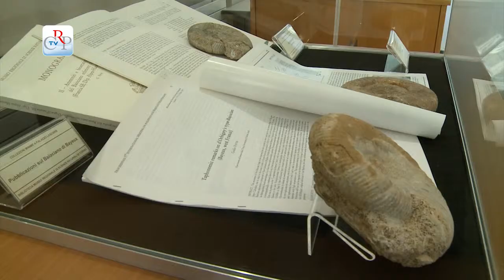Collezioni minime a Palazzo Lascaris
Prosegue “Collezioni minime a Palazzo Lascaris”, in collaborazione con il Museo regionale di scienze naturali. Alcuni esemplari di ammoniti fossili risalenti a circa 170milioni di anni fa sono visibili in due vetrine nell'atrio del Palazzo, dal lunedì al venerdì, dalle 10 alle 18.